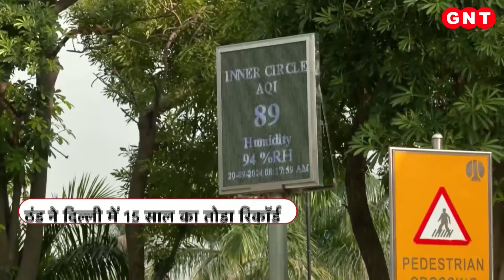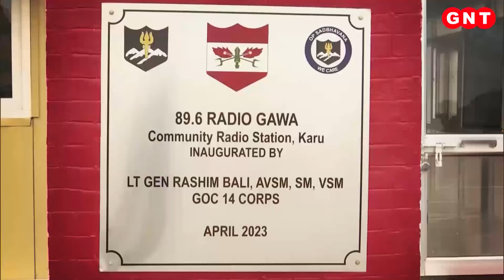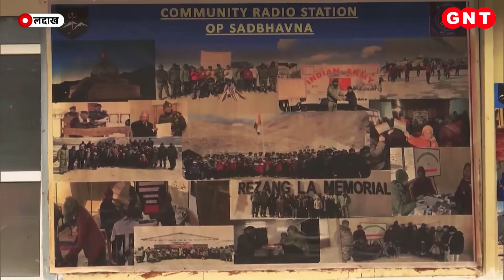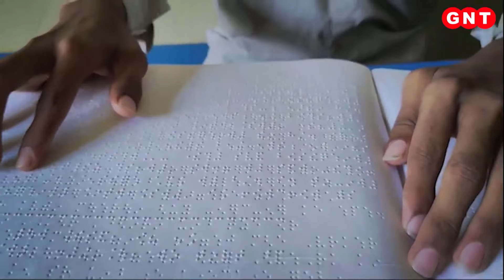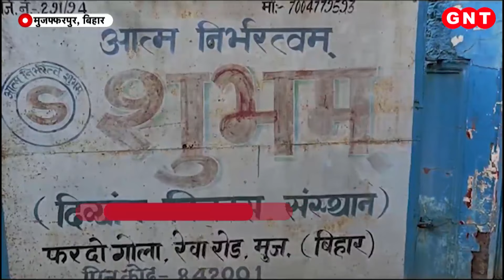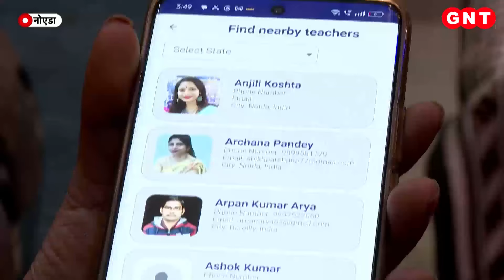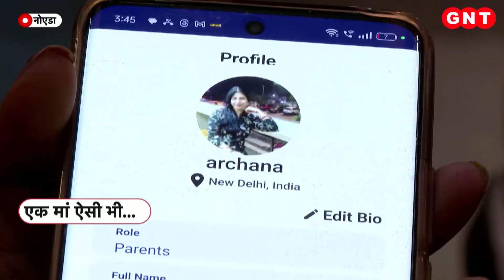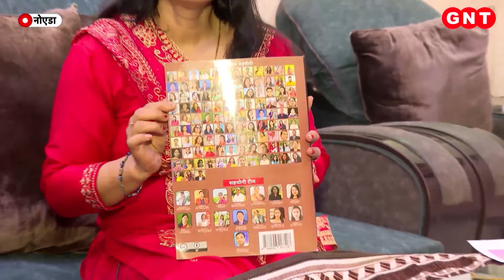iPhone को लेकर गजब की दीवानगी, Apple Store पर सुबह से ही भीड़, जान लीजिए फोन के बारे में सबकुछ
आज सुबह-सवेरे 4 बजे दिल्ली में साकेत के सलेक्ट सिटी मॉल का ये नजारा है. जो आधी रात से ही स्टोर के सामने लाइन लगाकर खड़े हो गए. यहां आईफोन लवर्स के जुटने का जो सिलसिला शुरू हुआ. तो कारवां बढ़ता ही चला गया. लेटेस्ट टेक्नॉलॉजी से लैस इस आईफोन को अपना बनाने के लिए यहां हर कोई बेताब दिखा.